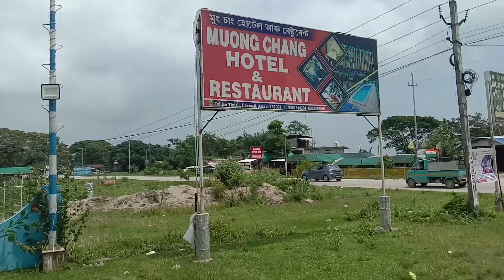Dhemaji new mouchang hotel n restaurant khulise.... jasmine vlogs